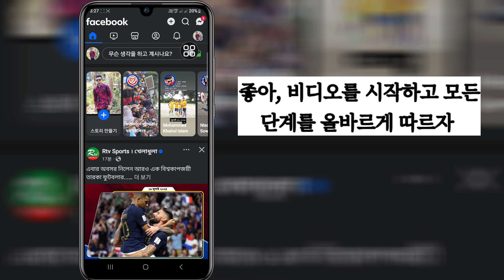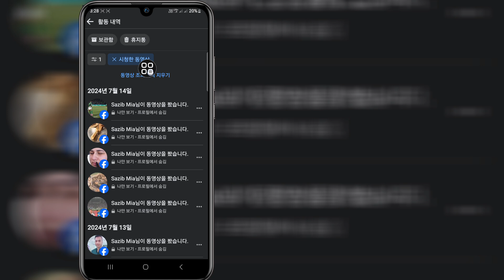Facebook 비디오 시청 기록 2024를 삭제하는 방법 | Facebook에서 시청 기록을 영구적으로 삭제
이 비디오에서는 2024년 Facebook 비디오 시청 기록을 삭제하는 방법을 보여 드리겠습니다.  Facebook에서 시청 기록을 영구적으로 삭제하는 가장 쉬운 프로세스를 보여 드리겠습니다.

그러니 건너뛰지 않고 전체 동영상을 계속 시청하세요. 2024년 Facebook 동영상 시청 기록을 삭제하는 방법 2가지